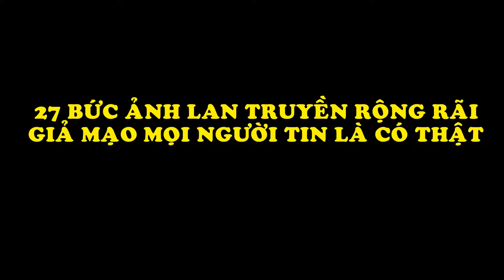27 Bức Ảnh Giả Mạo Lan Truyền Rộng Rãi Mà Người Xem Tin Là Có Thật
27 Bức Ảnh Giả Mạo Lan Truyền Rộng Rãi Mà Người Xem Tin Là Có Thật
Biên Tập Video Từ :
Những bức ảnh người xem thấy chúng quen quen khi lan truyền rộng rãi trên mạng chúng ta vẫn thường nhầm tưởng là chúng có thật, thực ra chúng đã được chỉnh sửa cắt ghép để tạo hiệu ứng lan truyền rộng rãi.
Đón Xem :
6. 18 Đồ Vật Bình Thường Nhưng Qua Tay Các Nhà Sáng Tạo Trở Thành Thứ Siêu CấpTuyệt Vời
9. Hài Hước Với Hình Ảnh Giao Thông Độc Nhất Vô Nhị Chỉ Có Ở Việt Nam